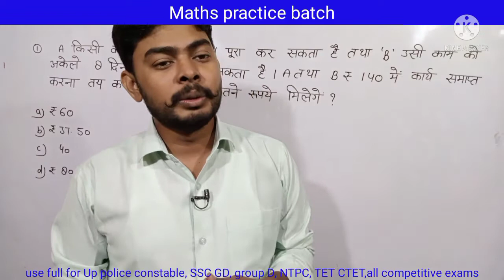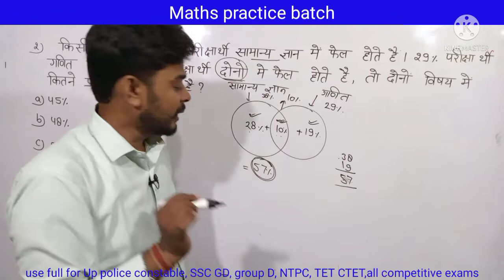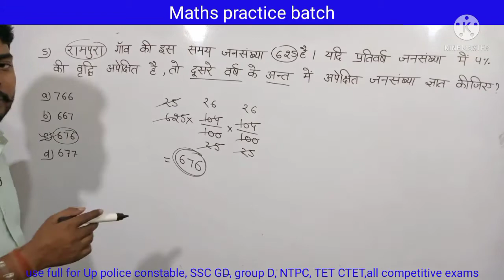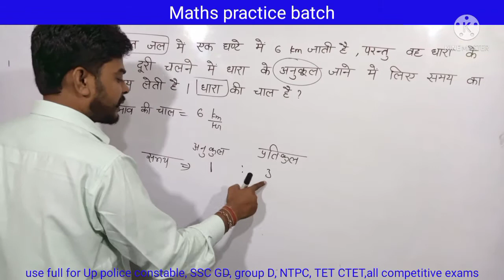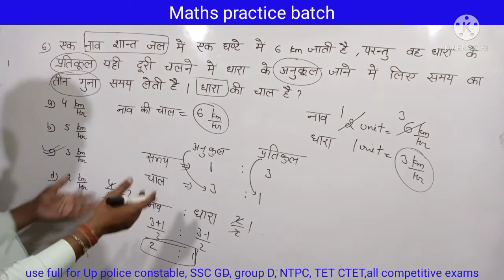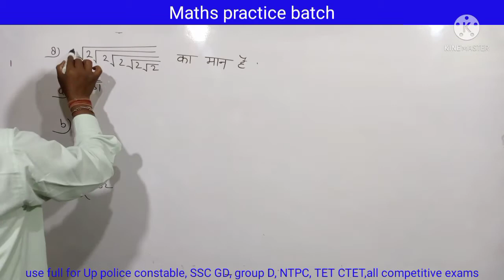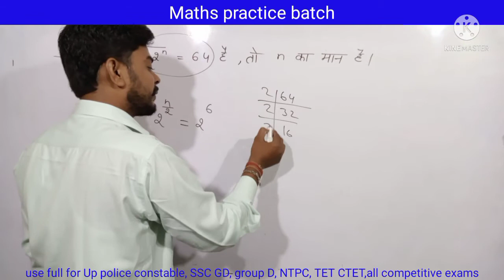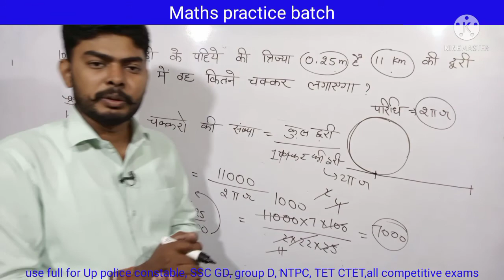Maths practice batch। class-7। For uppolice constable। SSC GD। group D। TET। CTET। NTPC। Deepak sir